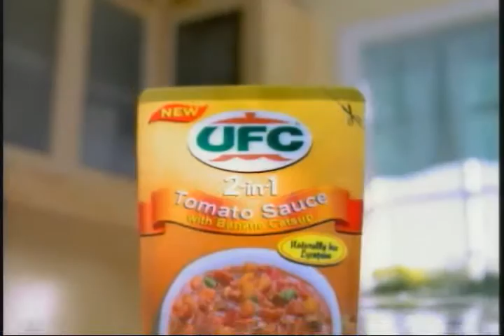ufc 2-in-1"HELIX" 30s